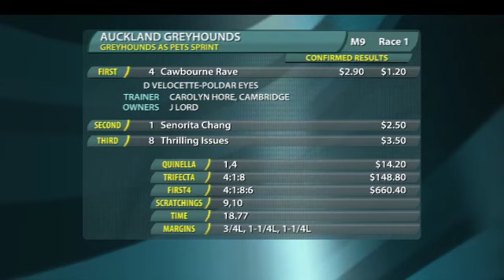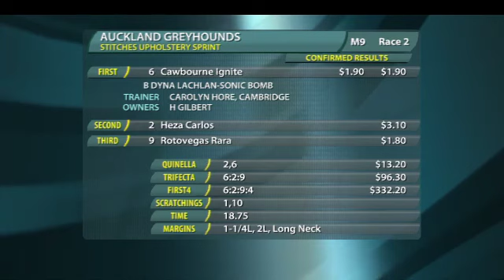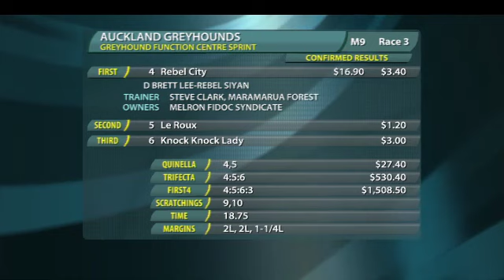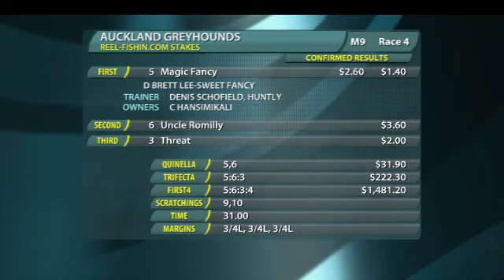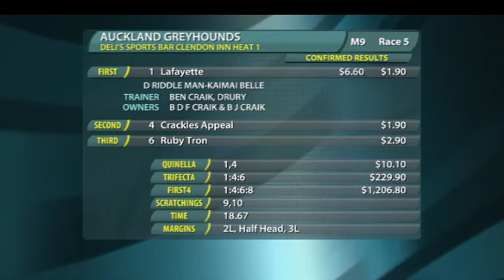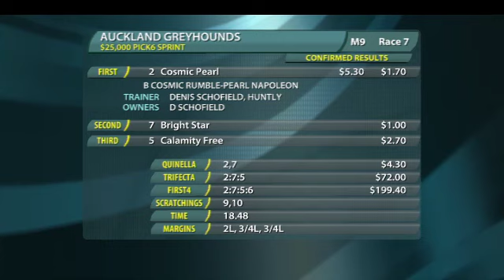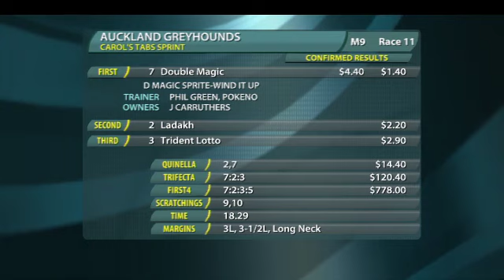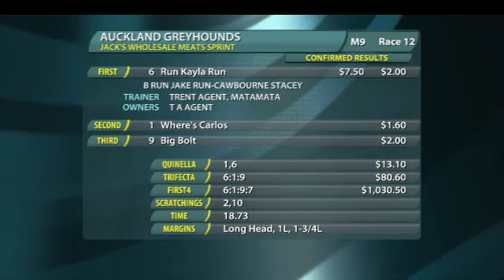Replay Auckland GRC 29 September 2013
Racing Replay Auckland GRC 29 September 2013 - footage courtesy of Trackside